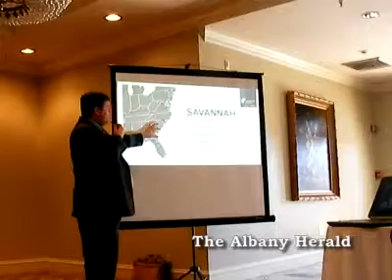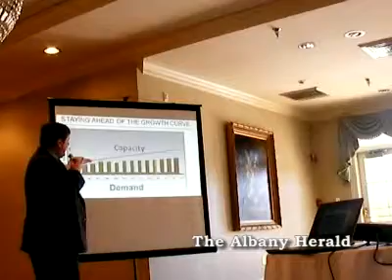GPA's Leo Beckmann speaking on Port of Savannah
Leo Beckmann with the Georgia Ports Authority speaks Feb. 19, 2015, to the Albany Rotary Club about the importance of the Port of Savannah and its expansion.